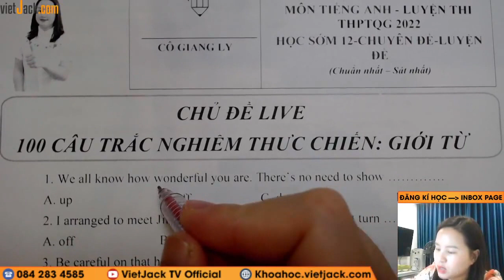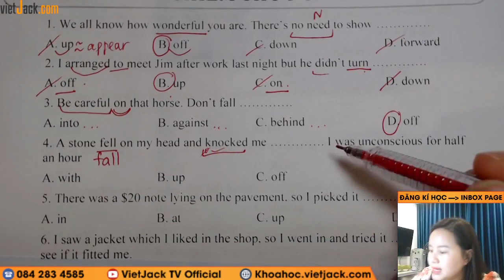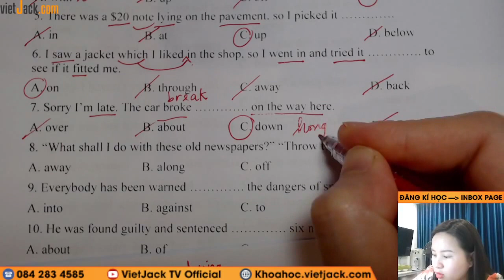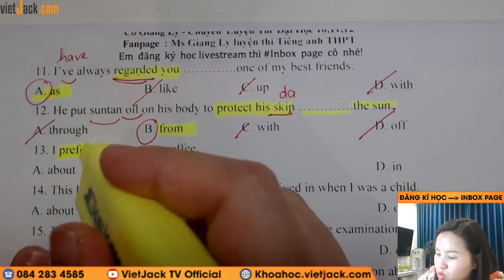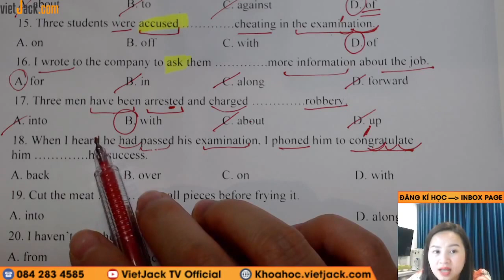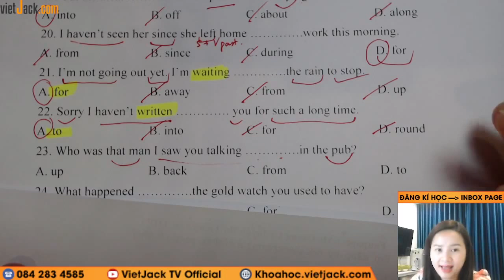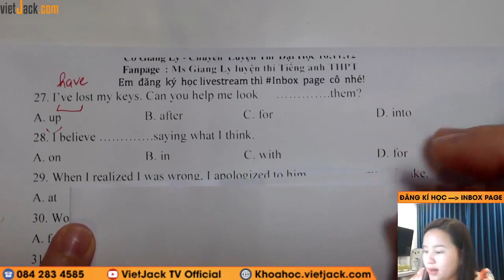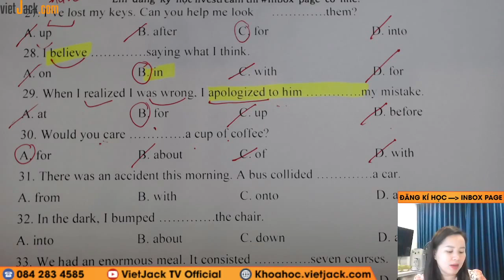Chuyên đề 100 câu trắc nghiệm thực chiến giới từ buổi 1 - Tiếng Anh 12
Tiếng Anh 11 - Ôn sớm 12 - Chuyên đề 100 câu trắc nghiệm thực chiến giới từ buổi 1

Trong video bài học này, thầy sẽ cùng các em ôn tập và điểm qua về Chuyên đề 100 câu trắc nghiệm thực chiến giới từ buổi 1, giúp các em ôn tập lại những kiến thức tiếng Anh đã được học ở lớp 11 cũng như kĩ năng giải bài tập về dạng này của môn Tiếng Anh 11.Các em chú ý theo dõi bài học cùng cô nhé!